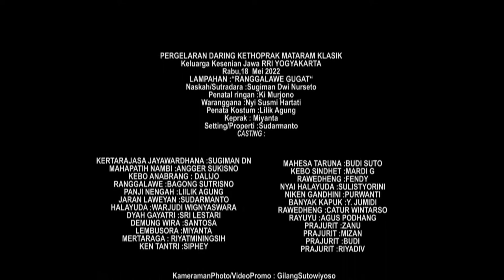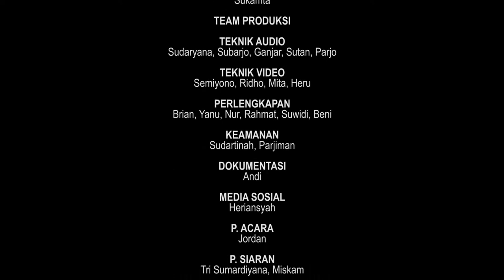PERGELARAN DARING KETHOPRAK MATARAM RRI YOGYAKARTA | RANGGALAWE GUGAT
RANGGALAWE GUGAT

Cerita berawal ketika R. Wijaya yg naik tahta di Majapahit bergelar Sri Kertarajasa Jaya Wisnu wardana mengangkat Nambi sebagai Mahapatih.
Hal ini membuat Ranggalawe marah, karena menganggap Nambi belum banyak darma bhaktinya ke Majapahit. Konflik saudara pun terjadi. Panglima Kebo anabrang tampil pasang badan untuk Nambi dan harus berhadapan dengan Ranggalawe.
Cerita semakin menarik dg bumbu kisah cinta segitiga antara Mahesa taruna, Niken Gandini dan Ken Tantri.
Selamat menyaksikan.